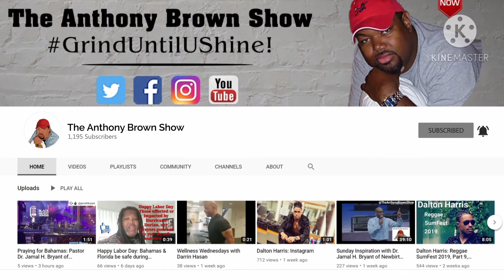Dalton Harris: Stronger Than Ever!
Influencers, Youtubers, Content Creators and Online Marketers. Tubebuddy is a great tool to increase your online presence and build your brand.